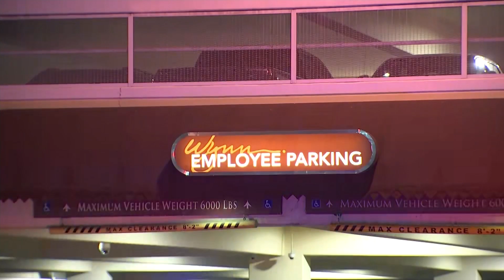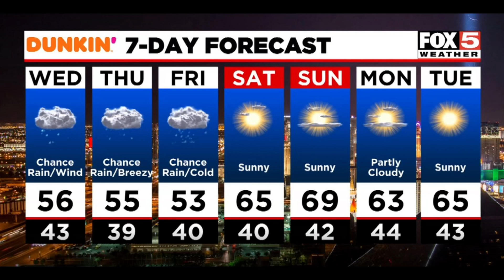FOX5 News Update | Wednesday, March 10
Headlines for Wednesday, March 10